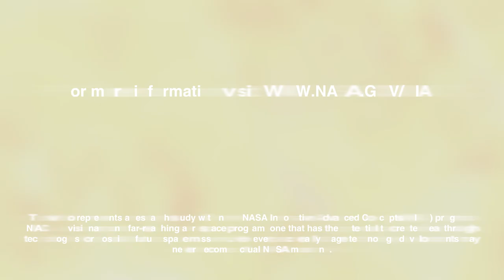Automaton Rover for Extreme Environments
A new approach to rover design could help us explore some of the most extreme places in our Solar System.

NASA 360 takes a look at the NASA Innovative Advanced Concept (NIAC) known as AREE which combines steampunk with space exploration to enable science measurements unachievable with today’s technology.

To watch the in-depth presentation about this topic, please visit the 2017 NIAC Symposium Vimeo

This video represents a research study within the NASA Innovative Advanced Concepts (NIAC) program. NIAC is a visionary and far-reaching aerospace program, one that has the potential to create breakthrough technologies for possible future space missions. However, such early stage technology developments may never become actual NASA missions.